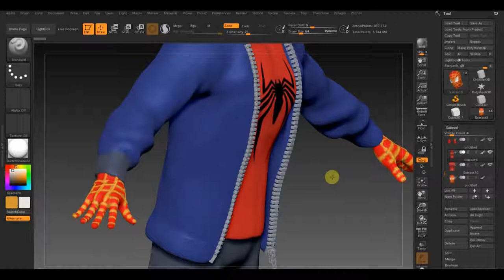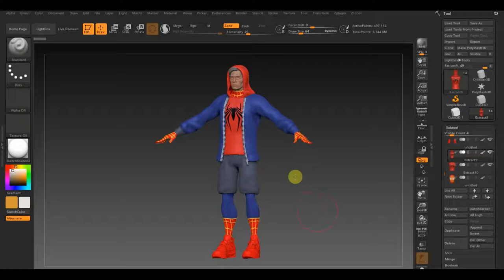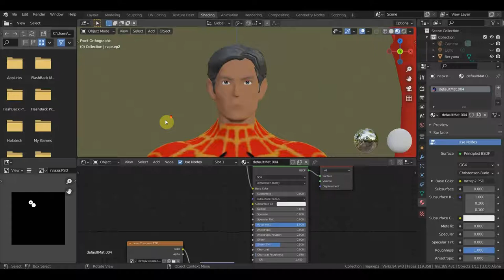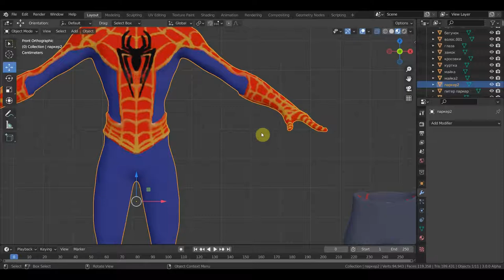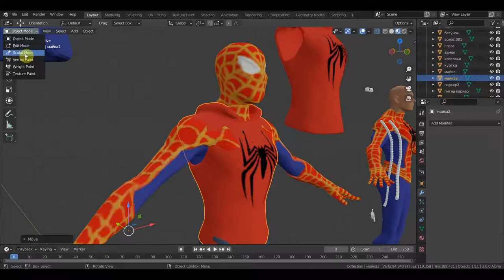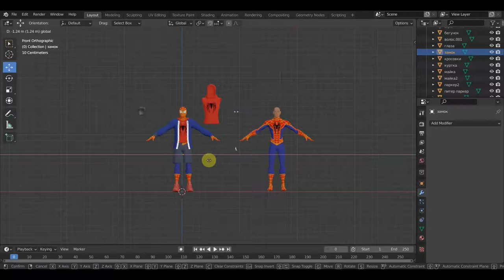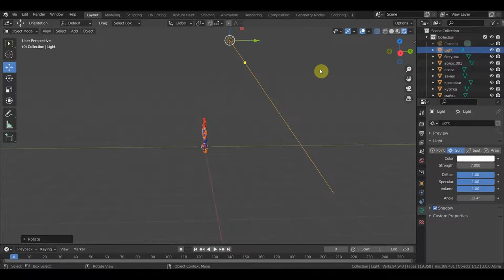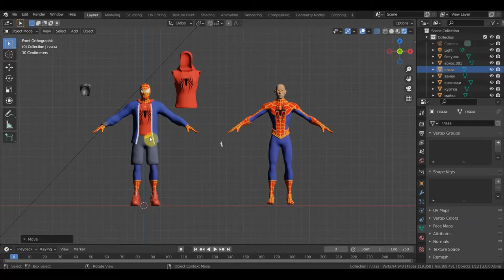Blender 2.93 Человек паук для проб анимаций ч5